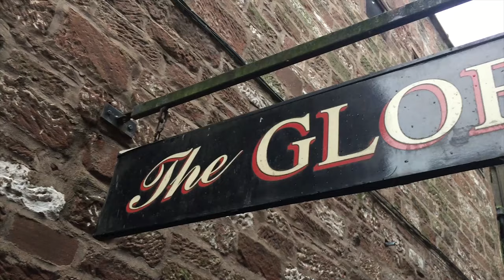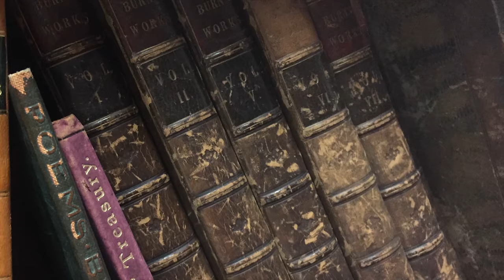Jane Brown - Burns Night 2019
This video is a collection of all the videos we recorded with Jane in the run up to Burns night 2019.

Jane is the former manager of the Globe Inn and once President of the Robert Burns World Federation.

All of these poems and prose were expertly recited by Jane in these videos. We would like to thank her for her time and the insight into her fantastic knowledge and passion for Burns!

Follow the Annandale story...